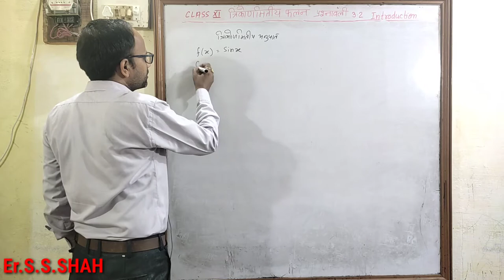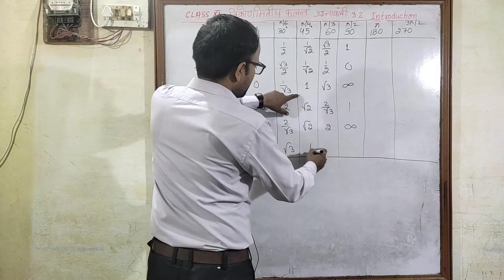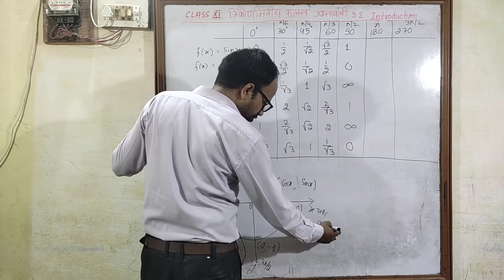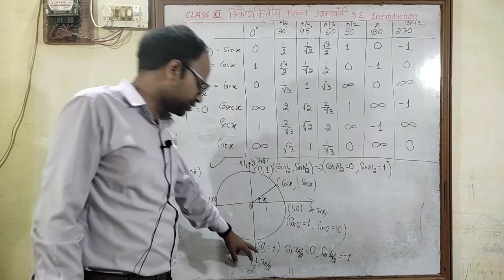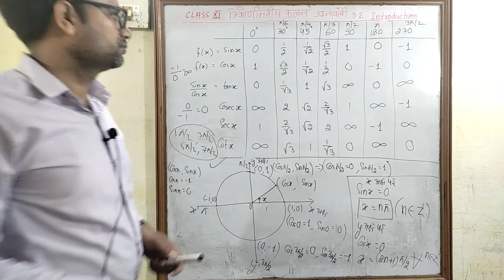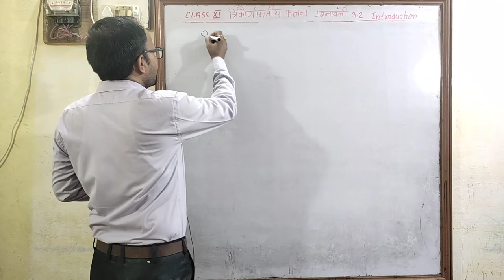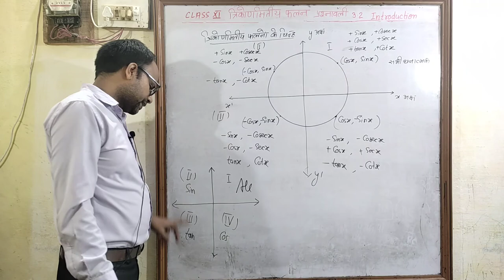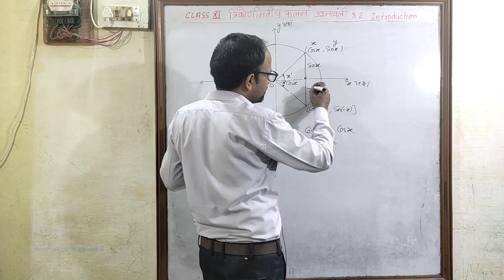त्रिकोणमितीय फलन Trigonometric Functions NCERT Class 11 Chapter 3 प्रश्नावली 3.2 Introduction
Hindi medium
त्रिकोणमितीय फलन
उद्देश्य अकादमी
उद्देश्य एकेडमी
class 11 chapter 3 Trigonometric functions Exe 3.2 Introduction
परिचय
class 11 chapter 3  त्रिकोणमितीय फलन प्रश्नावली 3.2 परिचय Introduction